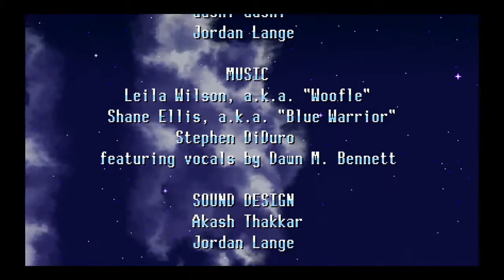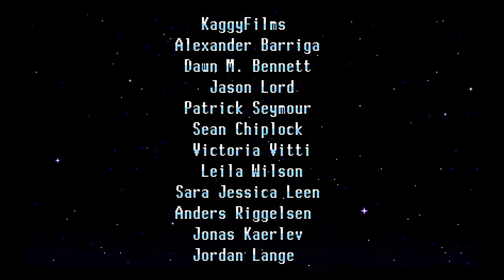Freedom Planet -FINAL STAGE - Ending - PS4